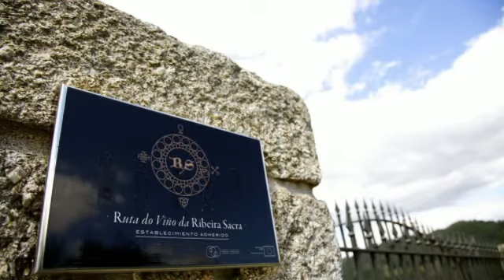A Day With Via Romana Adegas e Viñedos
Oscar Gonzalez Rizo of Via Romana Adegas e Viñedos takes on a tour to enjoy the wine fields of Ribeira Sacra - Beautiful Landscapes and Incredible MICROCLIMATE for making amazing WINE!!! A very special thank you to Kris Pereira and Oscar Gonzalez Rizo :)